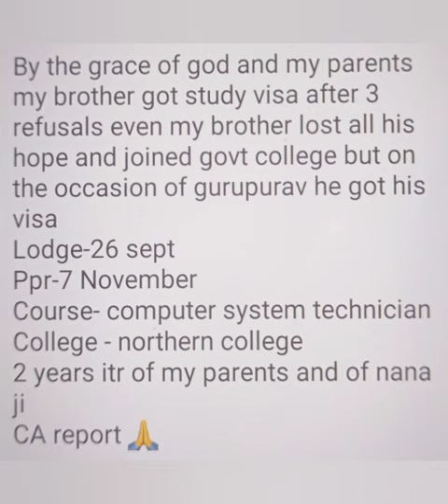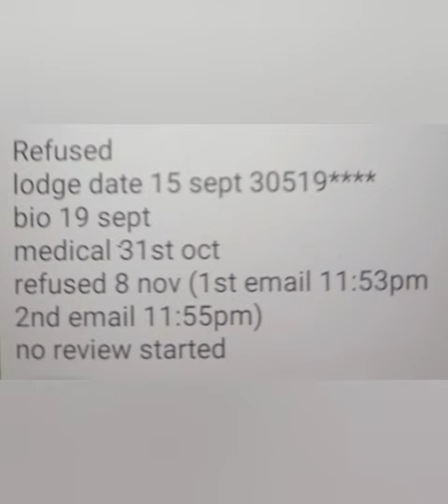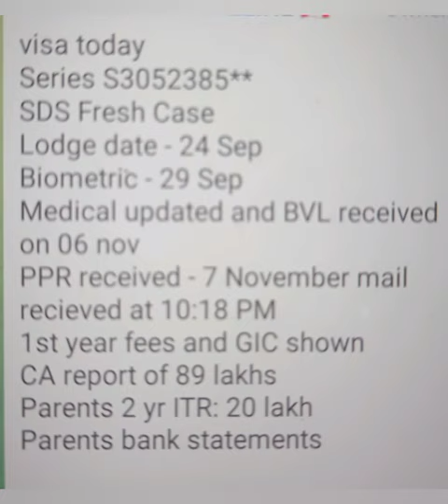8 November (part 2) latest ppr timeline canada 🇨🇦/ canada ppr timeline today/ PPR TIMELINE Trend